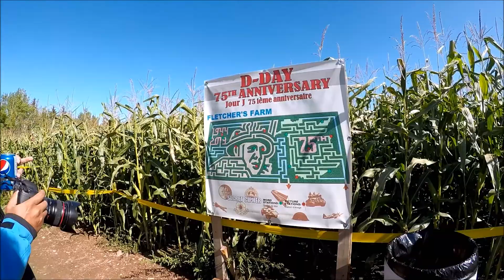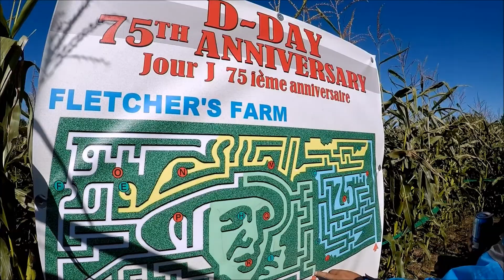Fletcher’s Farm, Corn Maze @ Miramichi